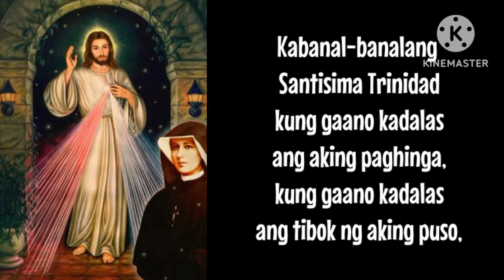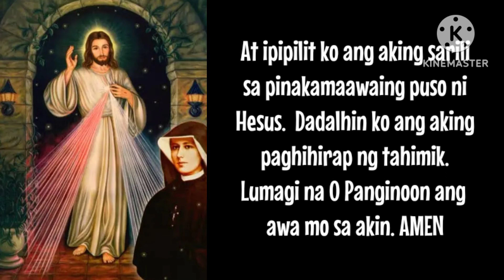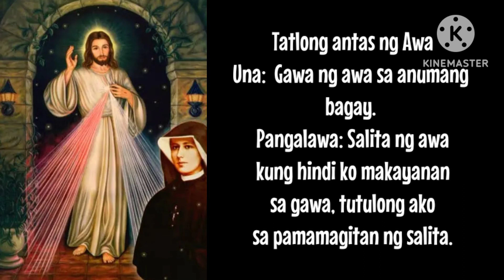Panalangin Para Sa Biyaya Na Maging Maawain Sa Iba